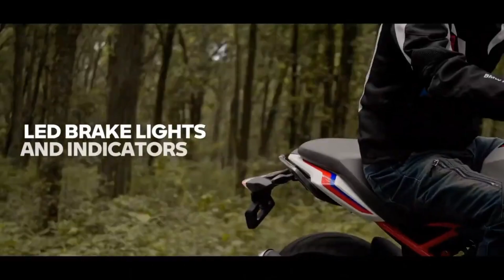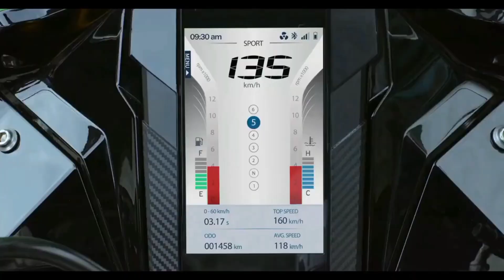Finally New TVS Apache RTR 310🎉 2023 | Launch Date Confirm | Features | Price | Detail Review 🥰🔥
upcoming tvs apache rtr 310
new TVS Apache RTR 310
2023 tvs apache rtr 310